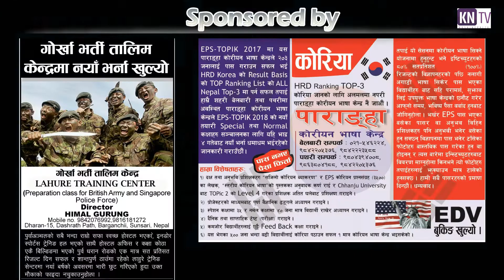चट्याङबाट तर्सिएर २० दिनकी बालिकाको मृत्यु || A 20-day-old girl died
KN NEWS - चट्याङबाट तर्सिएर २० दिनकी बालिकाको मृत्यु
post production :-